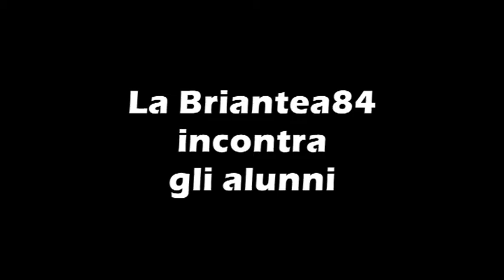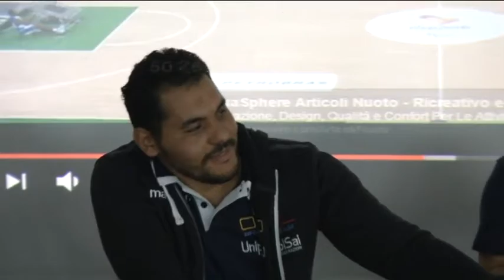LA BRIANTEA84 INCONTRA GLI ALUNNI DELLA SCUOLA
Il 15 ottobre gli atleti di basket in carrozzina della Briantea84 hanno avuto un confronto con gli alunni della scuola media di Livigno. Presenti anche le medaglie olimpiche di Rio 2016 Jordie Ruiz e Brian Bell.